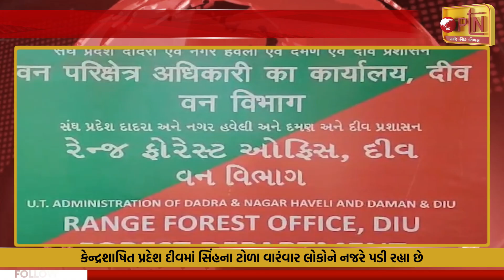ગુજરાત જસાધારની ટીમ દ્વારા અનેક સ્થળોએ પાંજરા મૂકવામાં આવ્યા